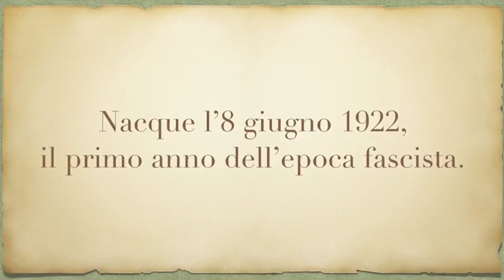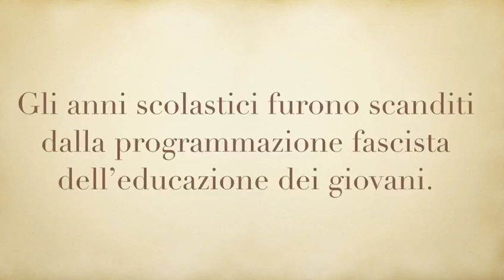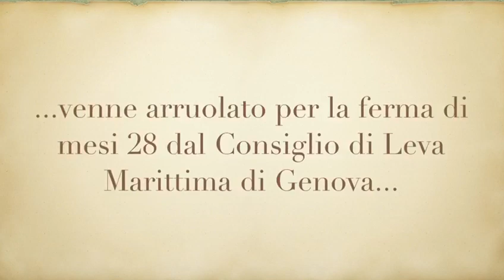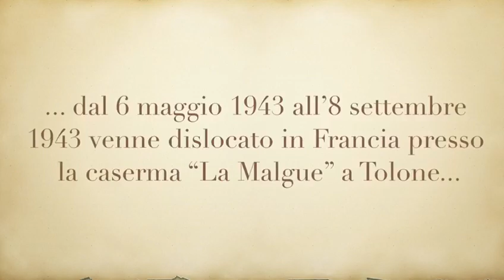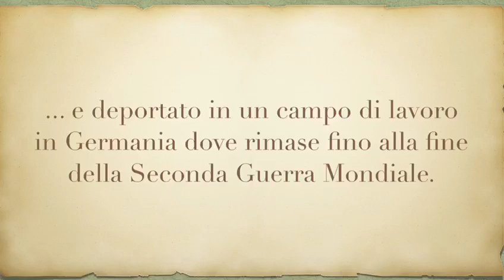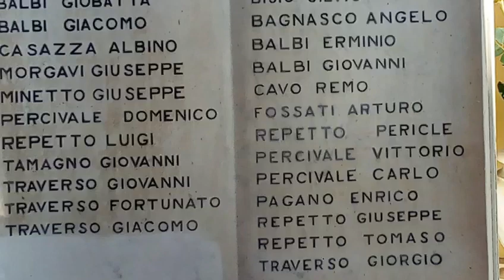IIS Primo Levi Giovanni Canepa